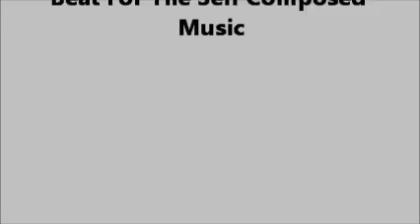Backyard Monsters Inferno (Destroying Moloch's 10th Yard)